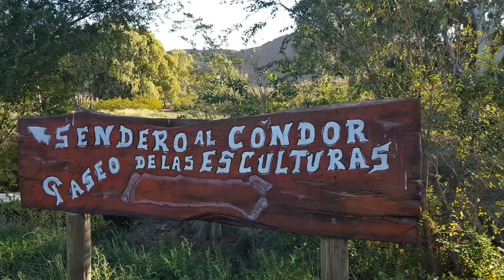🌄 Sierra Grande | Playas Doradas - Dos imperdibles en la Patagonia Argentina ✅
Todos nos recomendaron Playas Doradas y nadie nos habló de las sierras... Por favor mirá el video completo que te va a sorprender esta historia (o quizás no...) te leemos en comentarios!!!

Si queres seguir nuestras aventuras dia a dia seguinos en nuestras redes!!!